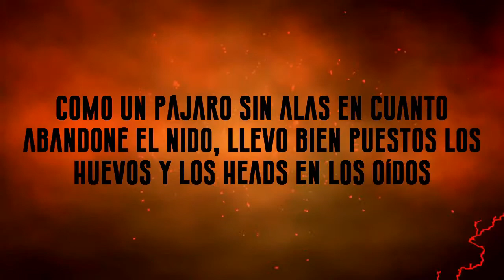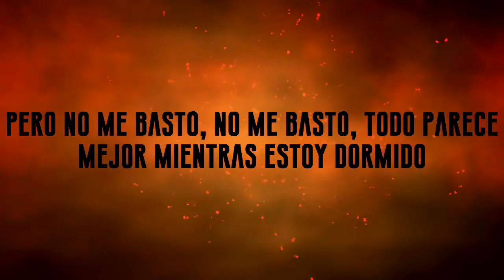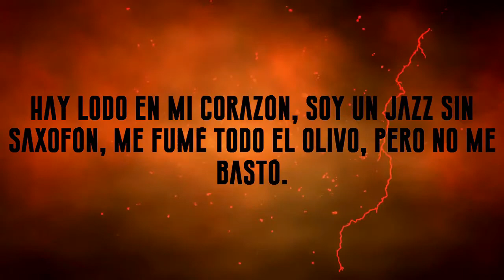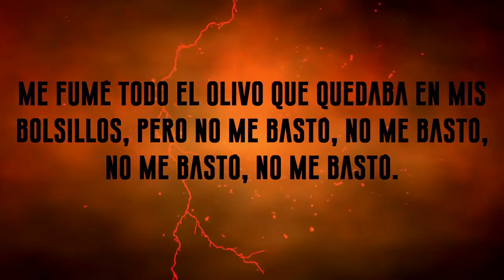PROOF / LODO [CON LETRA ]